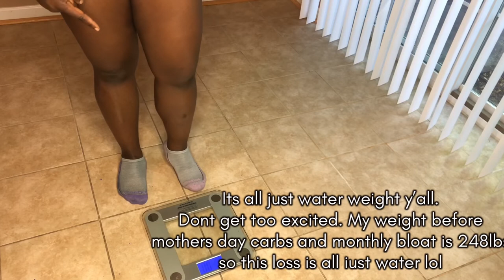5 DAYS WITHOUT FOOD! Day 2 of 5 !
Hi friends :-), This is my 5 day water fast log! I will be making a review, tips and advice for going on a water fast in another video once i break my extended fast. I will link the video right here when it's available.
P.S Please thumbs up this video if you liked it and see tomorrow for day 3!